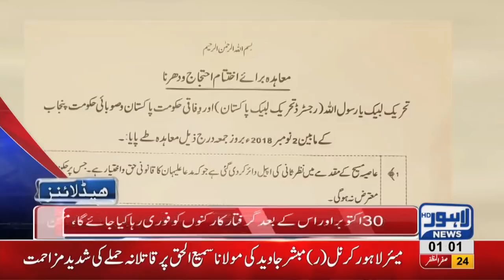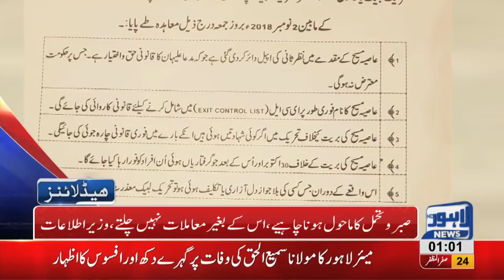01 AM Headlines Lahore News HD – 03 November 2018